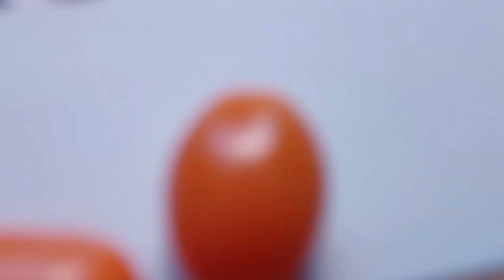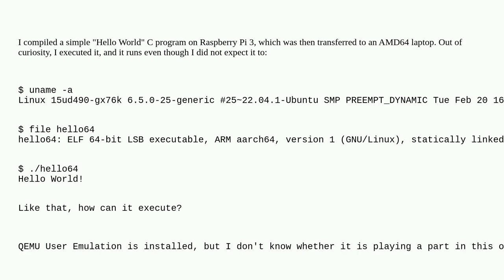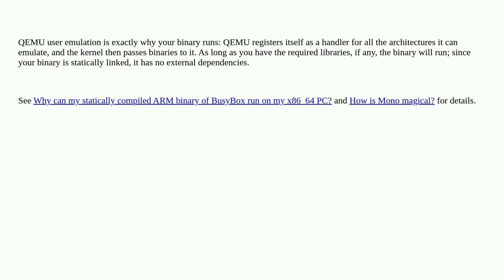Unix: Why can an aarch64 ELF executable be run on an x86_64 machine?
Why can an aarch64 ELF executable be run on an x86_64 machine?

A special thanks goes out to the community

  elf architecture